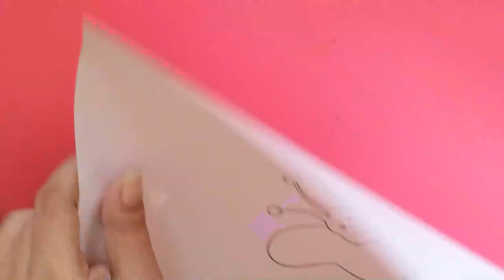एक सुंदर तितली बनाएं और उसमें रंग भरें - Actir sureb